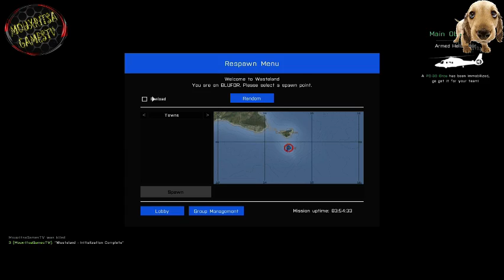Arma 3 Η εκδίκηση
Οκ ήρθε στον server μας και χωρίς δισταγμό με σκότωσε είναι δυνατών να μην πάρω εκδίκηση ?